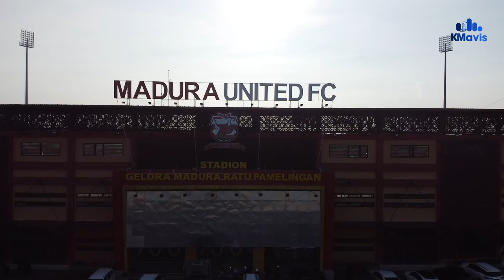Tatap Liga 1 2021, Presiden Madura United Achsanul Qosasi Bakar Semangat Sape Kerrab Ngodeh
VO: Adinda Salsabilla